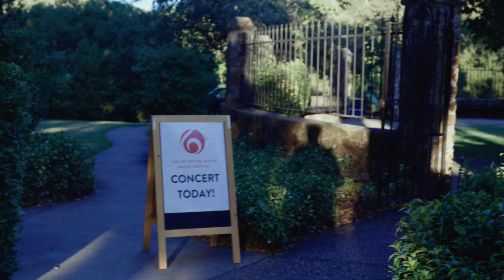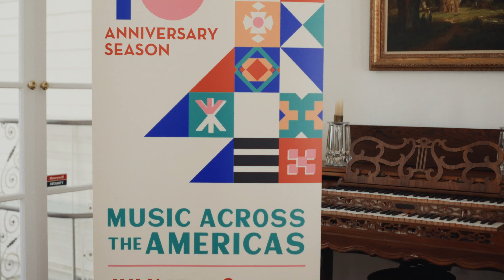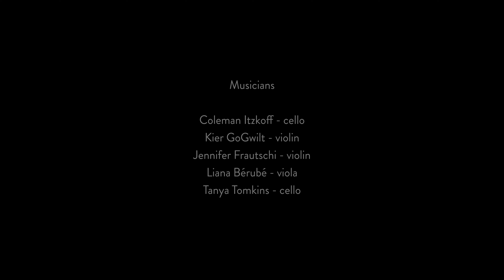Exploring Schubert's String Quintet in C Major ​⁠@ValleyoftheMoonMusicFestival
Valley of the Moon Musicians discuss performing Schubert's monumental string quintet on gut strings at the beautiful Bartholomew Estate Vineyards. Franz Schubert String Quintet in C Major, D.956 (1828) performed by Keir GoGwilt (violin), Jennifer Fruatschi (violin), Liana Bérubé (viola), Coleman Itzkoff (cello), and Tanya Tomkins (cello)